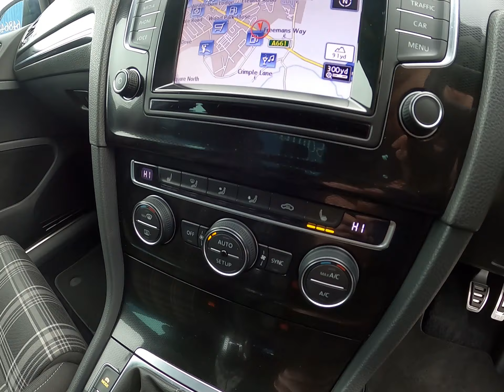2014 (14) Volkswagen Golf 2.0 TDI BlueMotion Tech GTD Euro 6 (s/s) 5dr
Finished in Night Blue metallic with black and grey Jacara cloth interior. Features include satellite navigation, 18” diamond turned five twin spoke alloy wheels, front and rear park distance control with rear view camera, heated front seats, digital dual zone climate control with automatic air conditioning, Bluetooth connectivity with media streaming, DAB digital radio, automatic headlights, rain sensor, adaptive cruise control, selectable driving modes, front assist, heated electric folding exterior mirrors, rear privacy glass, red brake calipers, voice control, multifunctional leather steering wheel, 6 speed manual transmission plus much more standard specification. This Golf GTD is offered in excellent condition having covered 67100 miles from new. The car comes complete with a full service history.